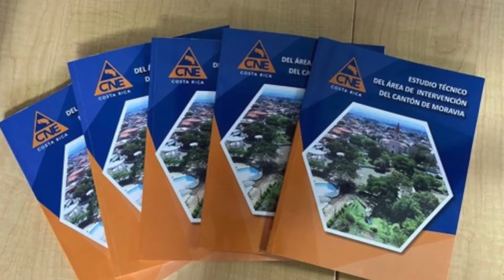Proyecto Regional USAID Desarrollo y Gestión de Riesgo Urbano - USAID OFDA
Proyecto Regional: “Reducción del Riesgo de Desastres para el Desarrollo Urbano y la Innovación en la Gestión de la Información de Riesgo en Centroamérica”, implementado con el apoyo de la Oficina de Asistencia para Desastres en el extranjero de la Agencia de los Estados Unidos para el Desarrollo Internacional (USAID-OFDA).